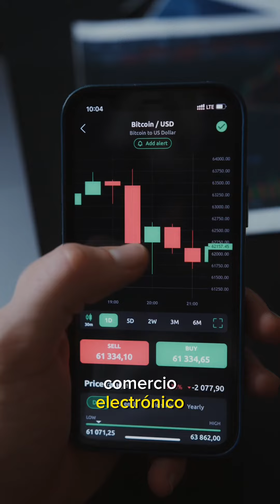SE PARTE DE MI COMUNIDAD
Regístrate en estos enlaces para que puedas entrar a mi cundías gratuita.

•Opera conmigo en Índices Sintéticos
Crea tu cuenta con este enlace

• Opera conmigo en El Mercado de forex

Una vez hayas creado las cuentas con estos enlaces envíame tus pantallazos

Dale clic y envíame los pantallazos para darte la bienvenida a mi comunidad gratuita